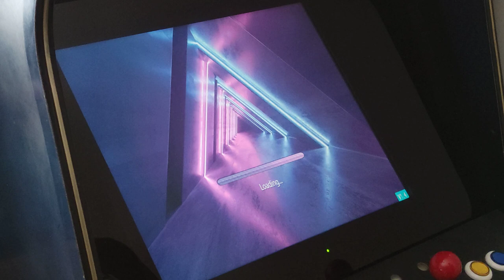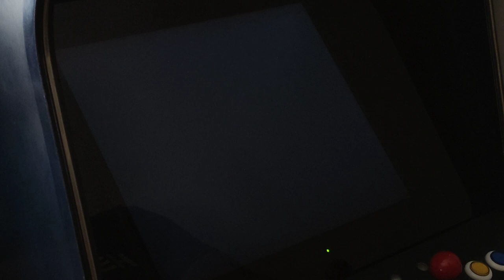Arabian Fight Arcade Pandora Jamma Compilation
Arabian Fight
arabfgt (World)